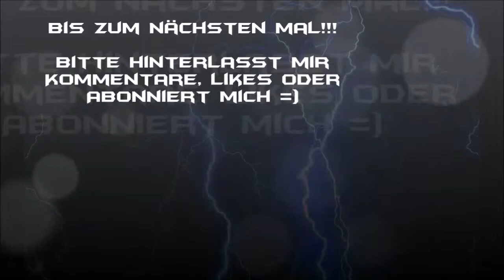Let´s Play Euro Truck Simulator 2 #060 - Die Ballons kenne ich doch (TSM-Map 4.7.2)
Hey Leute,

Willkommen bei Let´s Play Euro Truck Simulator 2

In dieser Episode geht´s weiter Richtung Essen (D). Auf den Weg dorthin sehen wir tolle Luftballons :-) die wir schon einmal gesehen haben.

Viel Spaß!!!

Hier habe ich die Engine Sound Mod v15 und die Reale Firmen Mod her:
ets.modhoster.de/

Intro: Too Many I's - Terror
Outro: Holy Pain - My Biggest Fight
Circuz - No Tomorrow
Djmotekno - Vision of sound (demo 2012) by djmotekno
Holy Pain - All Those Devils...
Holy Pain - Holy Pain's World
Holy Pain - Last Sigh
Holy Pain - My Biggest Fight
Holy Pain - No Regret
Holy Pain - Nuclear
Holy Pain - The Ambassador Of Death
Holy Pain - The Believer
KODA - Contaminas
KODA - Donde Su Voz Grita
KODA - El Salto Final
KODA - Mis Pupilas
Nocreeps - A massive vision
Nocreeps - Don t believe in what you see
Nocreeps - Got that feeling
Nocreeps - Kill my doubts
Nocreeps - Kinda perfect
Nocreeps - My wings
Nocreeps - Only god knows why
Nocreeps - Ready to rumble
Nocreeps - The old man beside the bridge
Nocreeps - The vision has come true
Nocreeps - Wake up
Nocreeps - What i said it for
SamyO - Let Me Get To Know You
SamyO - Listen To My Thoughts (ft. Batts)
SamyO - Listen Up
SamyO - My Time
SamyO - So Run [(Prod. marsupial.)]
SamyO - Thats What They All Say (ft. Batts)
Too Many I's - Body Bag
Too Many I's - Hunt Club
Too Many I's - Terror